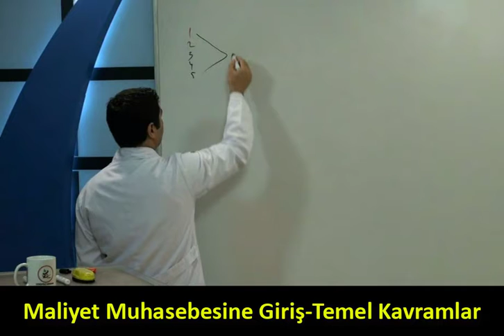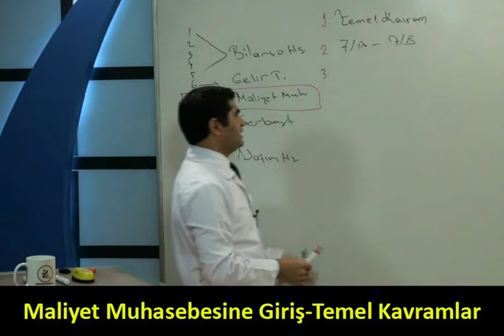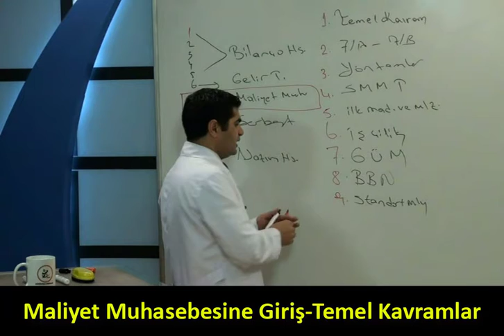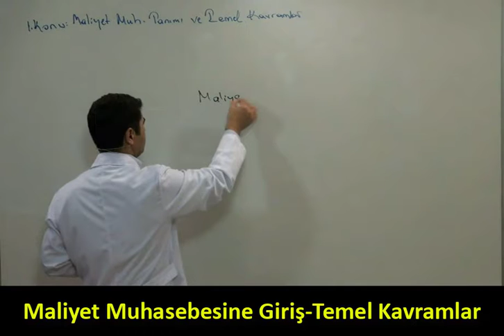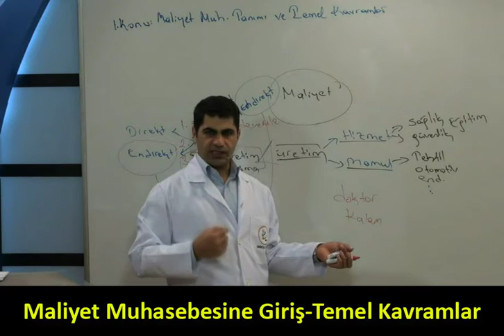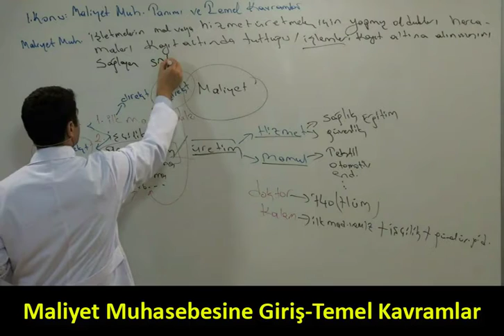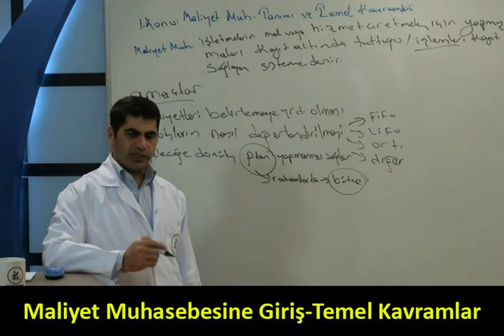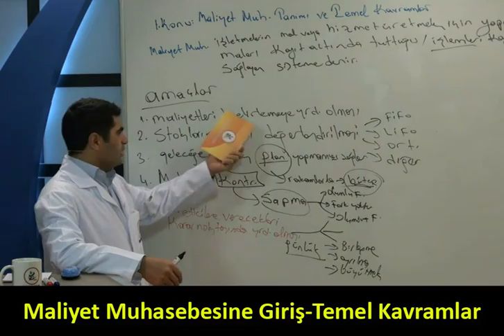2022 KPSS-A Maliyet Muhasebesine Giriş Temel Kavramlar, KPSS A Grubu 2022 KPSS-A Maliyet Muhasebesi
2022 KPSS-A Maliyet Muhasebesine Giriş Temel Kavramlar, KPSS A Grubu 2022 KPSS-A Maliyet Muhasebesi, AÖF Maliyet Muhasebesi, Uzaktan Öğretim Maliyet Muhasebesi, KPSS Maliyet Muhasebesi, İktisat Maliyet Muhasebesi, İşletme Maliyet Muhasebesi